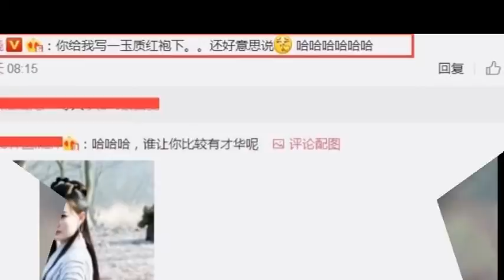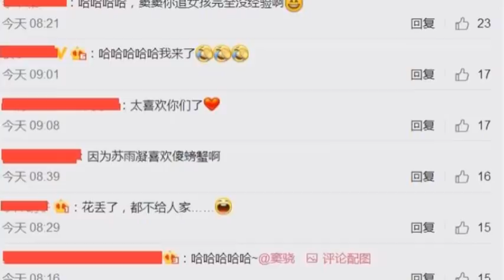徐璐深夜發文訴苦, 窦骁回複:還好意思說! 網友立時炸開了鍋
近日，由徐璐、窦骁等衆星聯合主演的電視劇《九州·海上牧雲記》正在開始熱播，徐璐在劇中飾演的蘇語凝一經亮相便引起了大家的廣泛關注